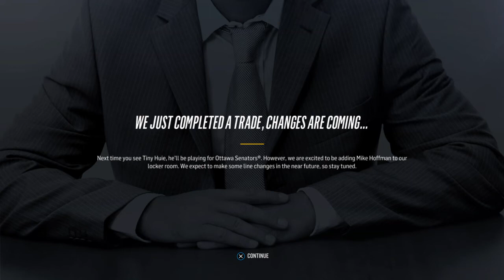NHL 18 Be A Pro ( OFD ) | EP 49 | WE GOT HASSLE HOFFMAN!!!